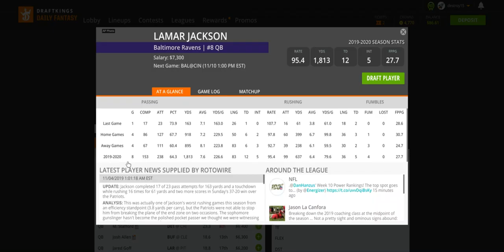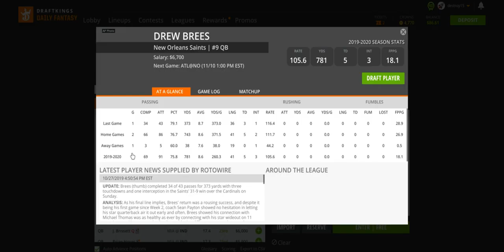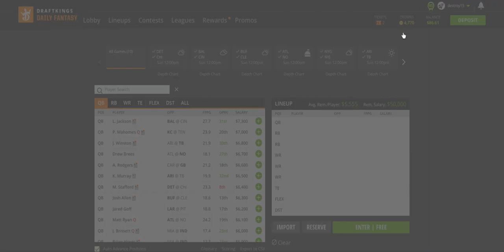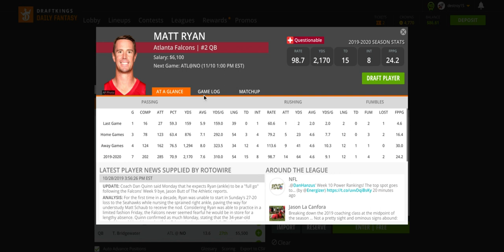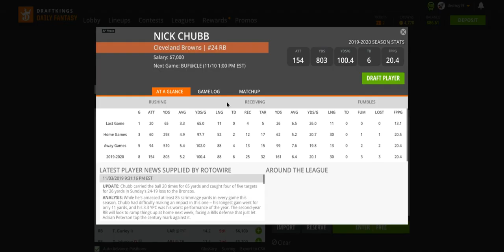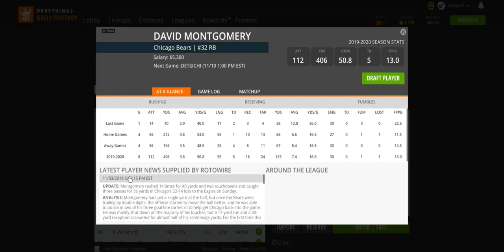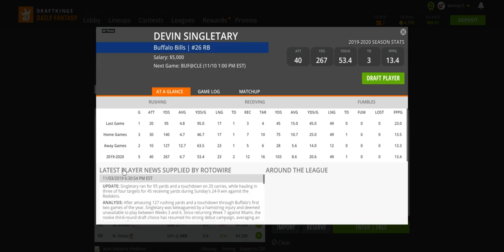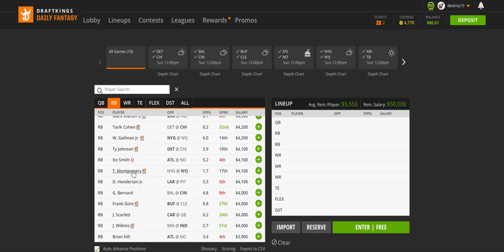NFL DFS Week 10 Going over Quarterbacks and Running Backs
Hey guys destroy bringing you are video on the qb and rb positions for this weeks sunday slate make sure to leave a like if you enjoyed subscribe for more content and follow us on twitter @astrodfs